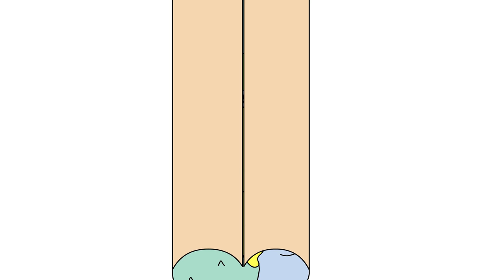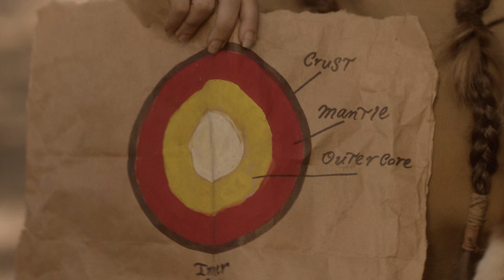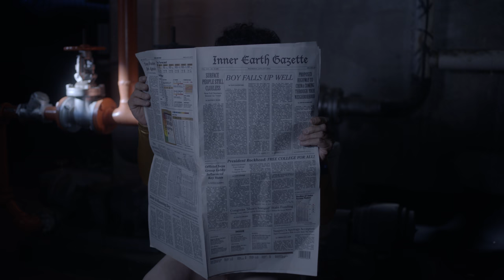A Frontier Story - Buddy System S2 (Ep 6)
A young girl gives the guys an epic history lesson about 19th century explorers Rhark & Linkis, and their quest to colonize the inside of the Earth.

0:00 The Girl At The Door
3:05 Singy Song
5:03 Trapping, Wrapping, and Mapping
7:39 Native Help
9:56 The Nougat Gusher
15:18 Mortal Enemies
19:43 A Ken Burns Stylee
23:35 Lucy’s Plea